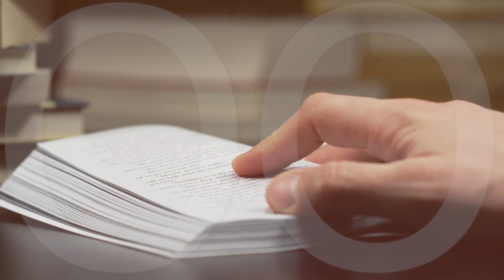Znak czasu | Remi Recław SJ | Zoom - 21.10